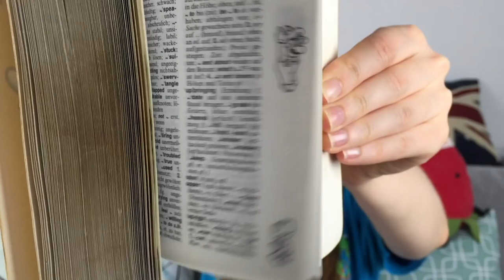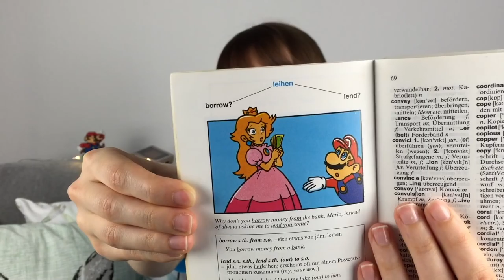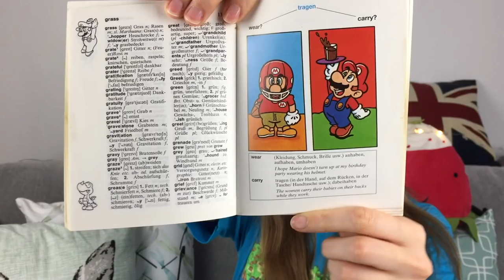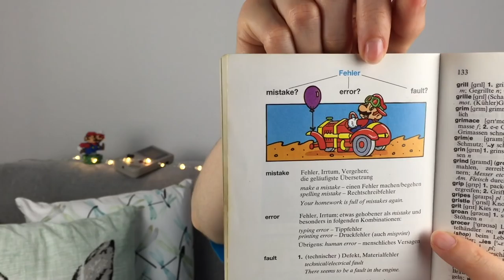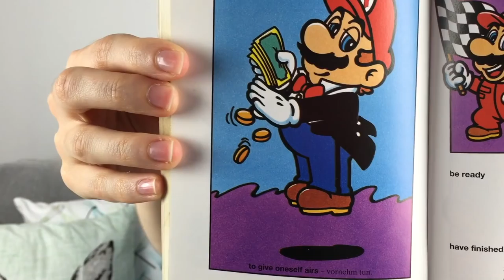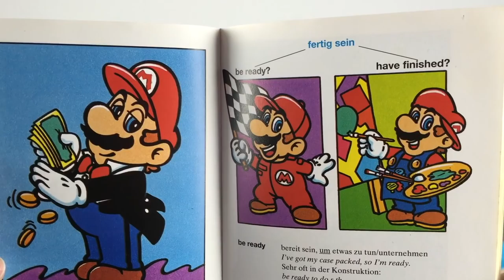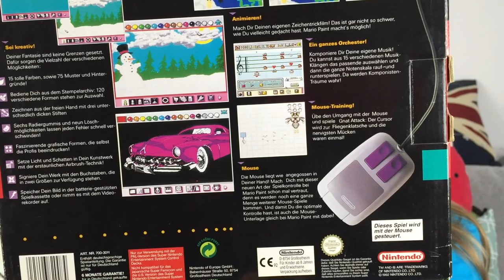Vintage Super Mario dictionary!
We moved and in one of the boxes I found this superb Super Mario dictionary from 1992. There are a lot of unique pictures in it, so I had to make a video to share them with you! Part two coming in the future. :D

☆ Mini Deutsch dictionary:
das Wörterbuch - dictionary
das Daumenkino - flick book (literally - thumb cinema)

Yoohoo, social media!

I aim to brighten your day with a light hearted approach to learning about living in Germany as a foreigner. Join me weekly for a new video. :)